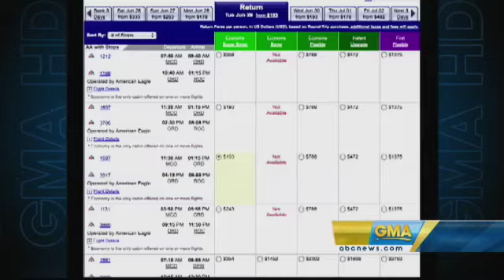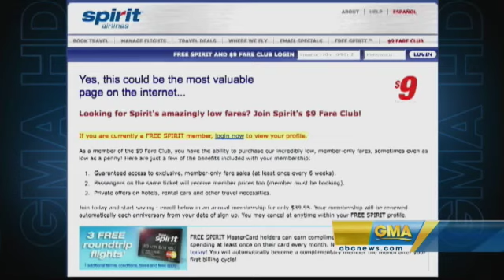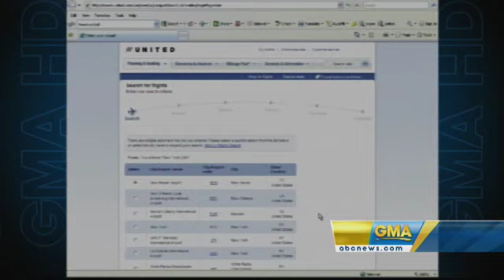Summer Travel Deals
Where to find the best bargains this vacation season.